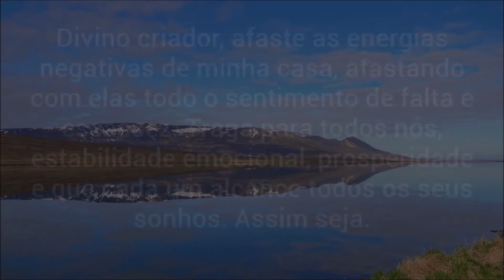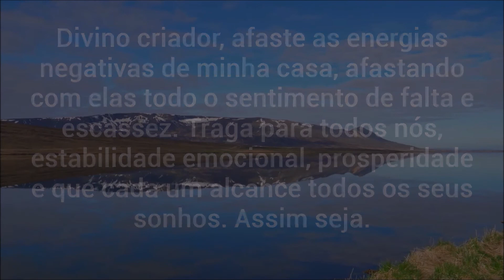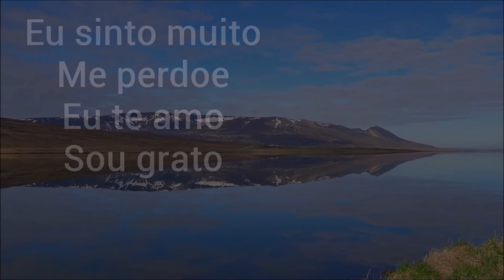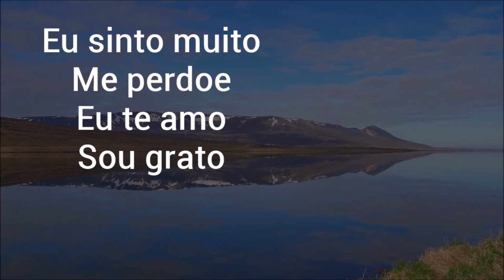Ho'oponopono | Ciclo da Família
Usando a prática ho'oponopono para iniciar o Ciclo da Família através da limpeza de memórias e purificação de energia. Limpe as memórias negativas que causam instabilidade em seu lar. Purifique sua casa, trazendo harmonia para todos.